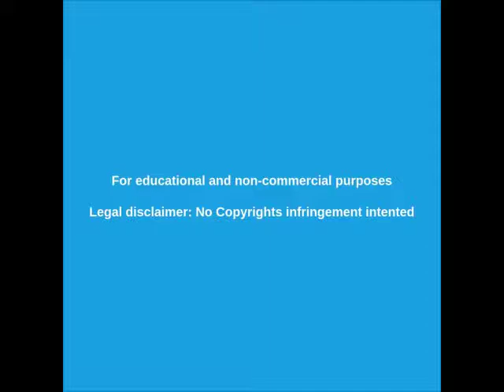█►Ataque a la refinería Aramco en Arabia Saudita - LA VERDAD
La verdad sobre los responsables del reciente ataque a la mayor refinería de petroleo en el mundo que puso de cabeza los mercados internacionales